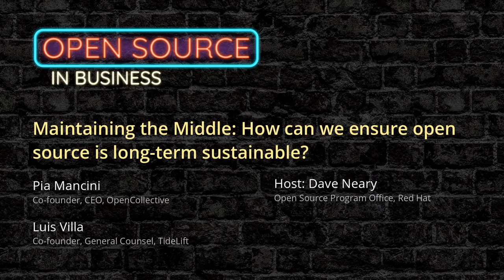Maintaining the Middle: How can we ensure open source is long-term sustainable?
Featured speakers: Pia Mancini, OpenCollective, Luis Villa, TideLift - Hosted by Dave Neary

An xkcd comic strip last year suggested that "all modern digital infrastructure" might depend on "a project some random person in Nebraska has been thanklessly maintaining since 2003". Five years ago, Nadia Eghbal released "Roads and Bridges: The unseen labor behind our digital infrastructure", documenting the sustainability struggles that many open source infrastructure projects have shared. This paper sparked a long-overdue discussion around volunteer labour in critical open source dependencies that, individually, did not have an obvious economic model to fund the developers working, often full-time, to maintain them. In a modern application stack, developers depend on a base platform which may be commercially supported, and an array of system libraries, application frameworks, and developer tools which often are not. On top of this, they take responsibility for their application code, which makes up perhaps 5 to 10% of the total. Are they aware of which libraries are developed by volunteers on the verge of burn-out, or by developers barely eking out a living?

In this episode, Pia Mancini, co-founder and CEO of OpenCollective, and Luis Villa, co-founder and General Counsel of TideLift, join Dave Neary to discuss this topic. Both their organizations were founded with a similar goal: to provide a pathway to sustainable funding for open source development in critical open source projects. We will discuss various approaches that have been attempted in the past, and why so many of them have failed. We will also discuss the future, and potential ways to address this issue systemically.